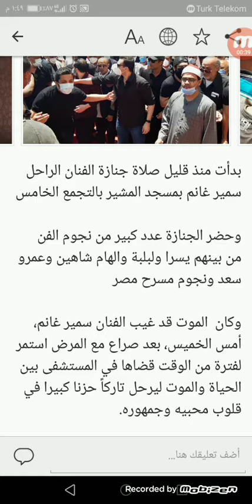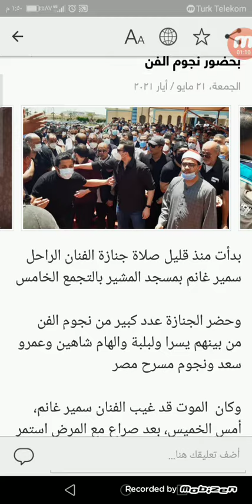جنازة الفنان سمير غانم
وفاة سمير غانم
وفاة سمير غانم